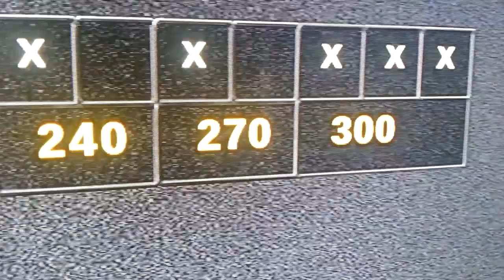Bowling a perfect game